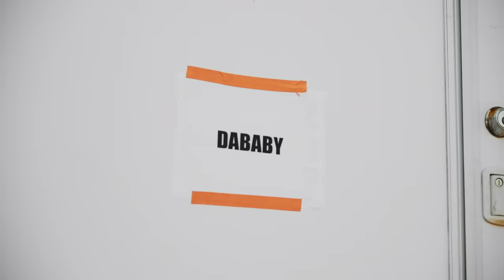DABABY - BLIND ft. YOUNG THUG (Official Video)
DABABY - BLIND ft. YOUNG THUG

Directed By: Motion Family